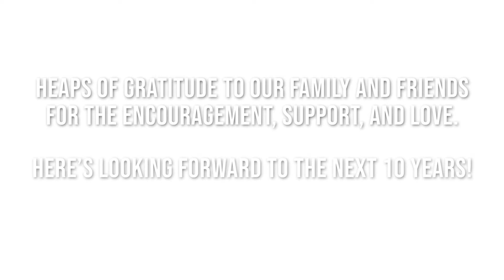Nemo Day 2021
My new aortic valve is now double digits!! This year we continue the buzz tradition with the help of some very special guests. We'll also take a nostalgic trip through my post op experience.